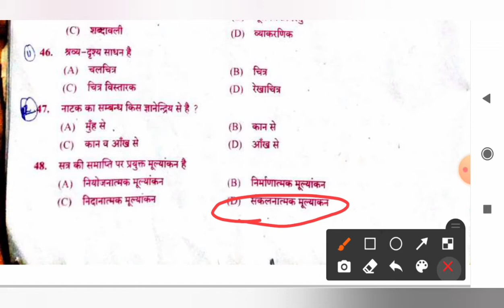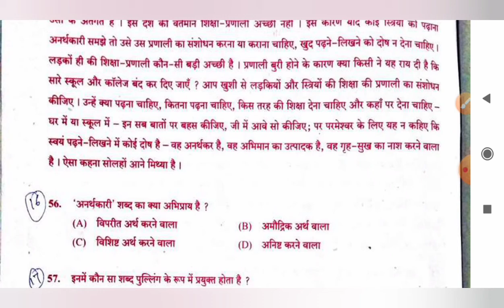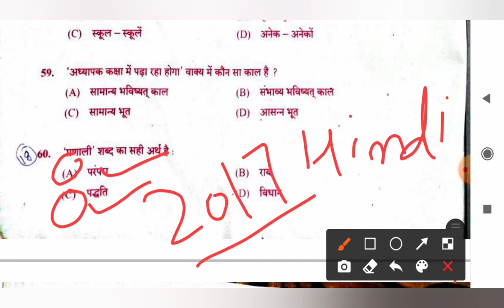Reet 2021 Hindi , previous year paper 2017 पेपर में बार बार आने वाले प्रश्न